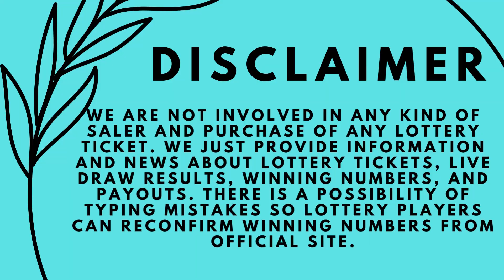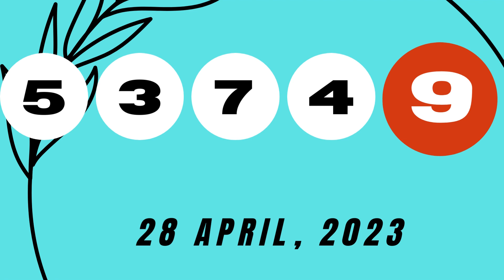Florida Evening Lottery Results 28 Apr, 2023 - Pick 2 - Pick 3 - Pick 4 - Pick 5 - Cash Pop - Lotto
Today April 28, 2023, Find in this video the Florida evening lottery live drawings results, Top payouts(prizes), and the latest winning numbers. These Florida Evening lotteries' live drawings results are drawn in the evening time daily.